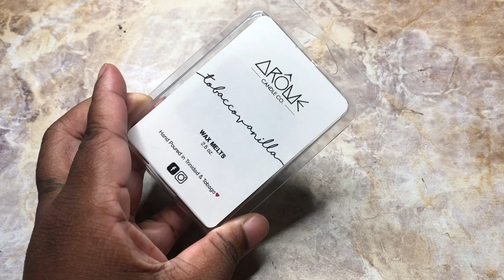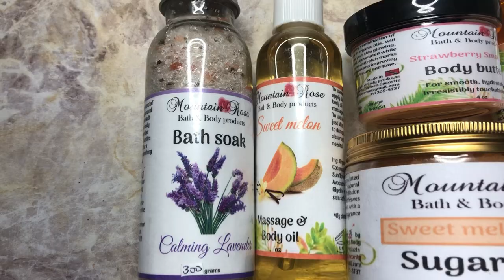Birthday haul! | Nelly B.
I got a lot of love for my birthday from local and small businesses so I wanted to share with you guys what I got. This is my birthday haul!

Arome Candle Co (currently not on Social Media)